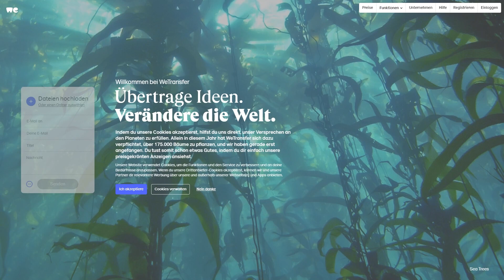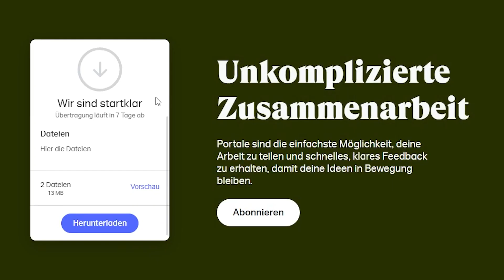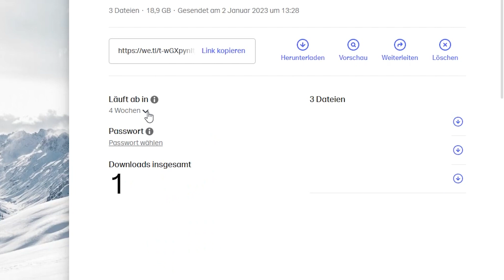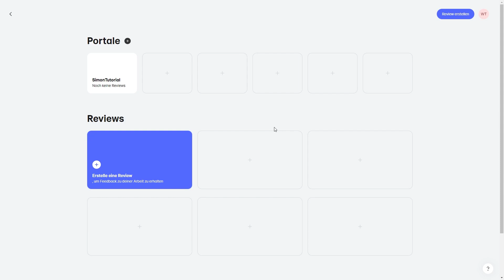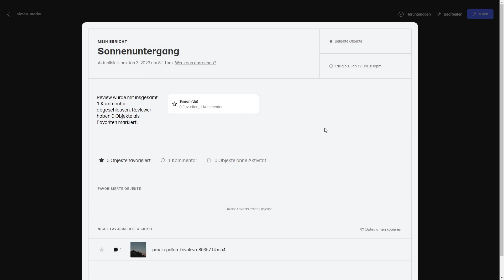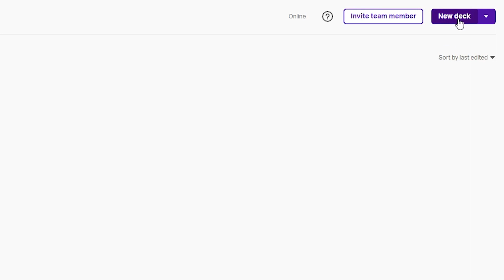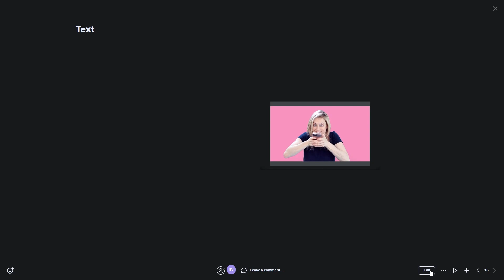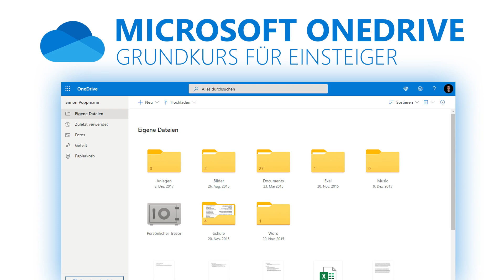WeTransfer (Tutorial) Alles was du darüber wissen musst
Was ist WeTransfer?

Inhaltsverzeichnis
00:00 - Einleitung
00:11 - Inhaltsverzeichnis
00:38 - Dateien kostenlos verschicken
02:17 - WeTransfer Pro & Premium
05:53 - WeTransfer Portals
08:40 - Paste by WeTransfer
11:36 - Collect by WeTransfer

Produktion:
► Skript: Simon Voppmann
► Schnitt & Design: Simon Voppmann